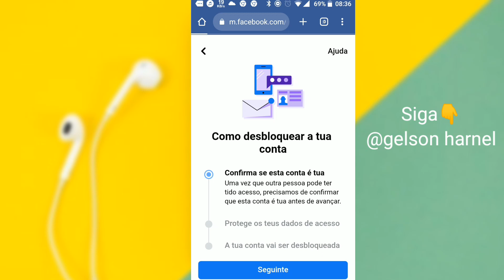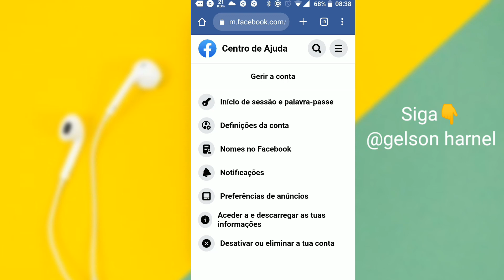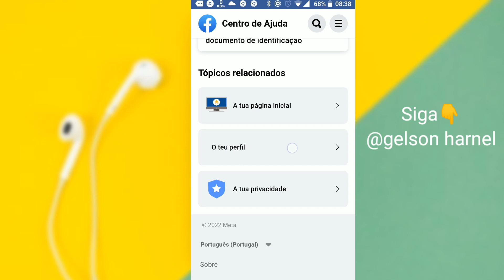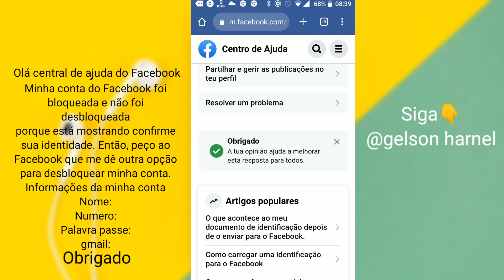FACEBOOK BLOQUEADA COMO DESBLOQUEAR CONTA DO FACEBOOK! RESOLVIDO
0:00 Inscreva-se no canal
1:55 Já se inscreveu no canal?
3:50 Gostou? Então se inscreva e ative o sino!